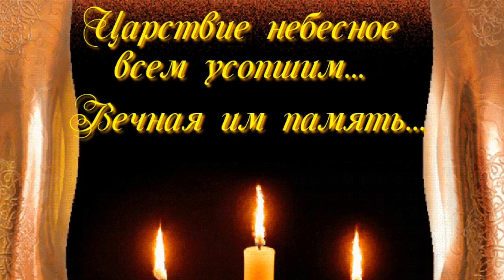"МОЙ ДОМ НА НЕБЕ...."посвящается памяти ушедшим в иной мир!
Приветствую всех своих друзей и гостей странички !      Сегодня у нас видео,посвященное памяти ушедшим в иной мир! Песня называется"МОЙ ДОМ НА НЕБЕ"в исполнении ОЛЬГИ ЗАВОРОТНОЙ!
♥╰დ╮ ╭დ╯♥╰დ╮ ╭დ╯♥                                                                                                              Спасибо за ваши просмотры! Успехов Вам, Богатства и Любви!
♥╰დ╮ ╭დ╯♥╰დ╮ ╭დ╯♥ На моем канале ,дорогие друзья все видео находятся по темам в плейлистах ! Заходя на главную страницу .нажмите на раздел " плейлисты"и вы найдете там много видео роликов про любовь и жизнь! Еще есть поздравления к дню рождения и праздникам!
4)Плейлист " ЖИЗНЬ" и другие темы вы найдете в плейлистах!
♥╰დ╮ ╭დ╯♥╰დ╮ ╭დ╯♥
группа"ЗООМАНИЯ" группа" ВОЛШЕБНЫЙ МИР ВИДЕО" ♥╰დ╮ ╭დ╯♥╰დ╮ ╭დ╯♥